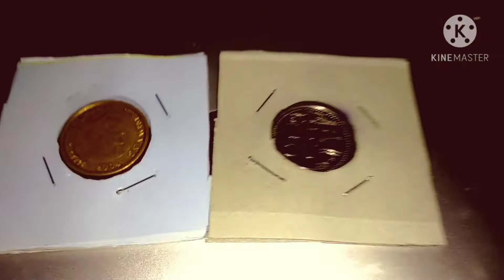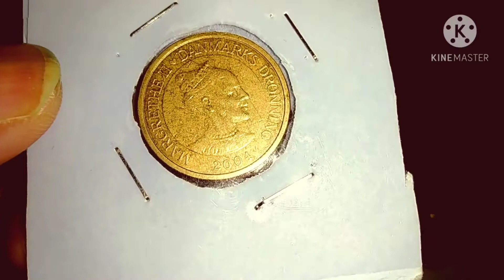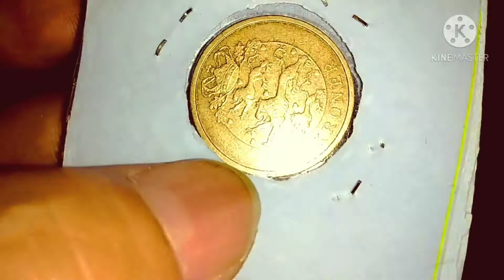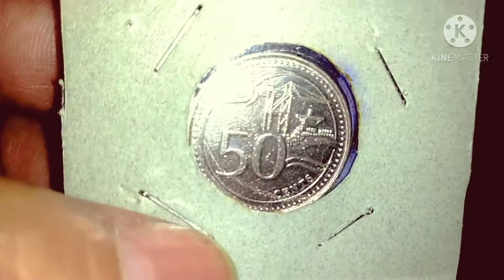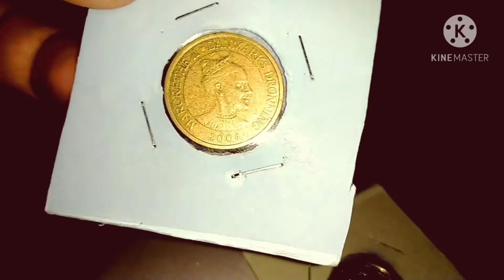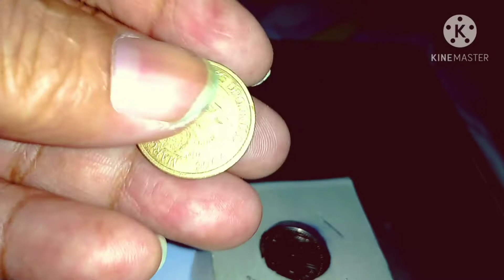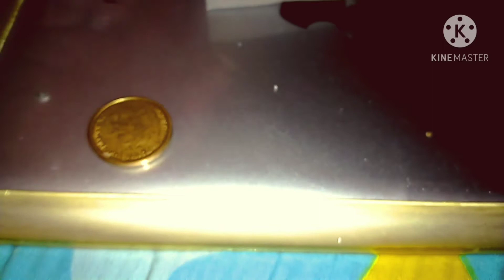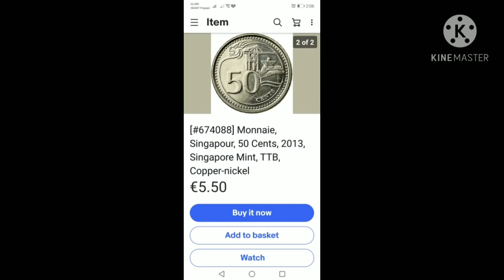10 kronner denmark 2004 and 50 cents 2013 Singapore may good value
10 kronner 2004 and 50 cents singapore